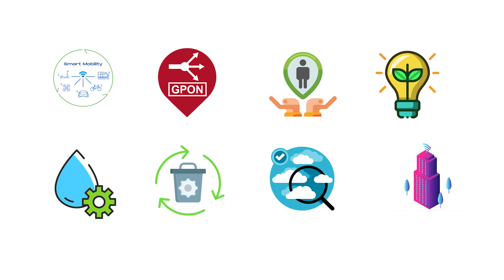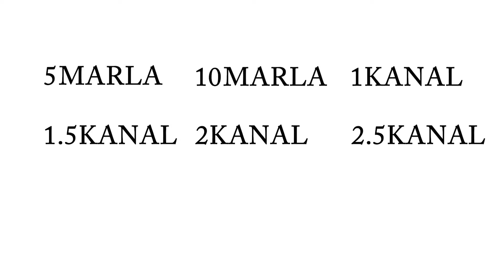Top City-1 The Best Housing Project in Islamabad & Rawalpindi || Amenities, Plot Size & Project Info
For Investment or Property Consultancy:

Office #6 Ground Floor, Khayber 3 Plaza, G 15 Markaz, Islamabad, Pakistan

signature hotels residence top city islamabad project of j7